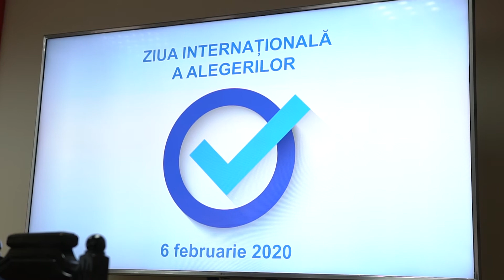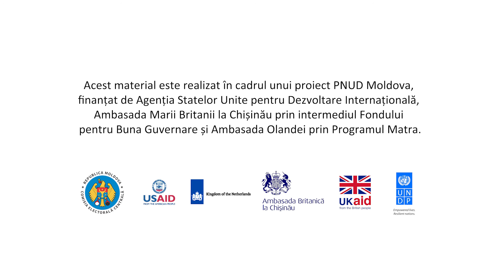Ziua Alegerilor 2019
Nouă tineri activi, nouă studenți la FRIȘPA, poate, cine știe, viitori miniștri, deputați sau chiar membri ai Comisiei Electorale Centrale. Ei au fost cei care pentru o zi s-au simțit membri ai CEC și au discutat despre condițiile de vot ale cetățenilor aflați peste hotare.

Așa a fost marcată la CEC anul acesta Ziua Internațională a Alegerilor